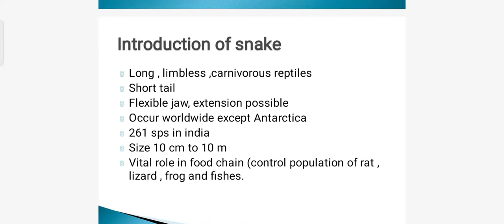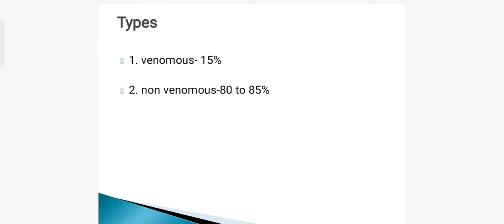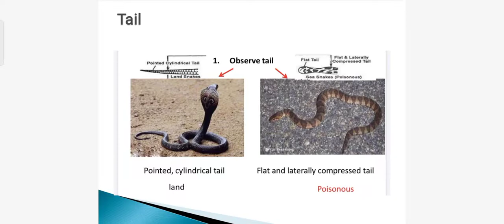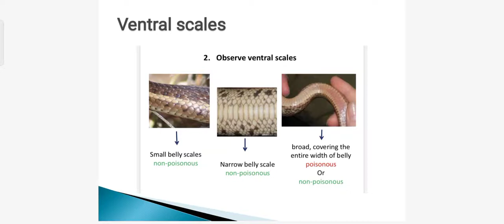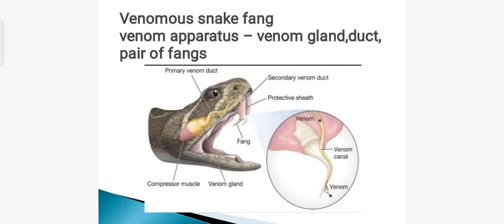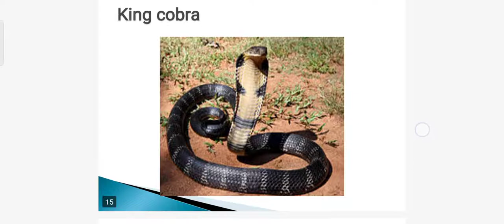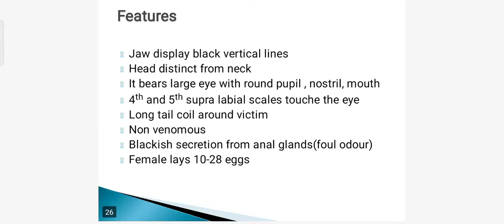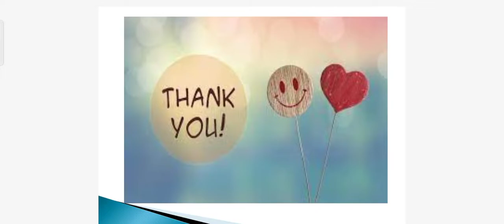venomoussnake जहरीले और बिना जहरीले साँपो की रोचक जानकारी !! venomous and non venomous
जहरीले और बिना जहरीले साँपो की रोचक जानकारी !!
in this video you will learn about venomous and non venomous snakes.